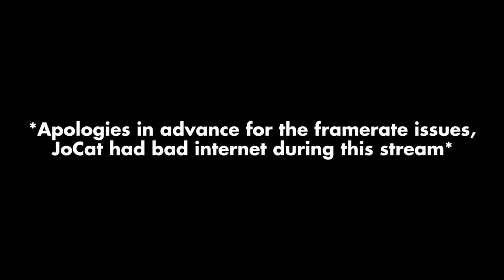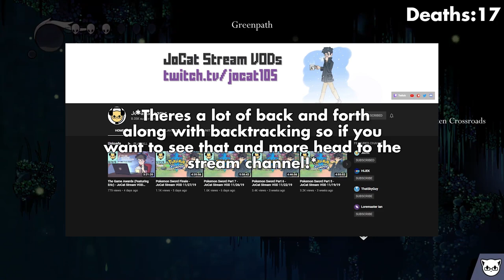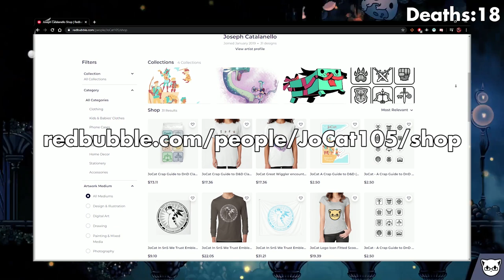The Respected - Hollow Knight JoCat Stream Highlight Part 3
This video was edited by the wonderful Tizen

if you'd like to watch the full VOD of this episode, you can find it here: